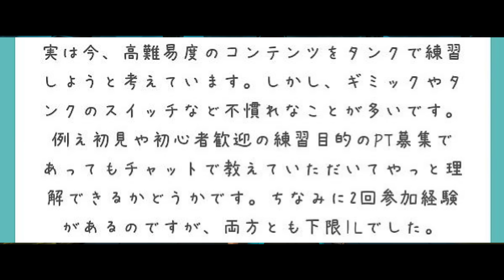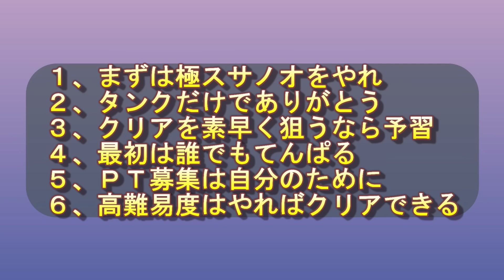[FF14]初心者の悩み「高難易度タンクが怖い」➡即解決します。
0:12  質問と回答
2:23  まずは極スサノオをやれ
3:29  タンクだけでありがとう
4:08  クリアを素早く狙うなら予習
4:57  最初は誰でもてんぱる
6:38  ＰＴ募集は自分のために
8:12  高難易度はやればクリアできる

■動画撮影元:ファイナルファンタジー14ゲーム内
動画編集:キャプテン・トラジロウ
動画脚本:キャプテン・トラジロウ
動画台本作成:キャプテン・トラジロウ

ギター:TOM
兼:作詞作曲
兼:映像制作